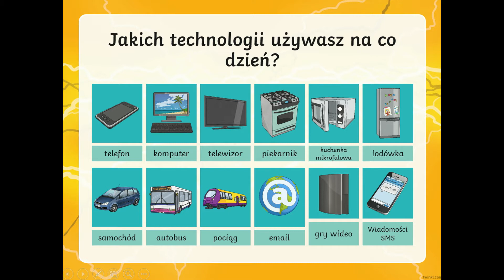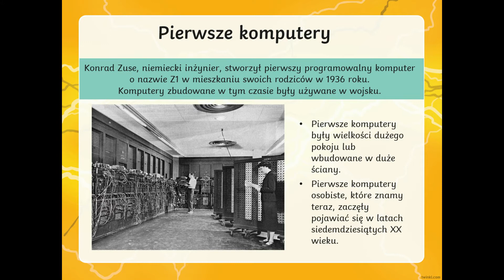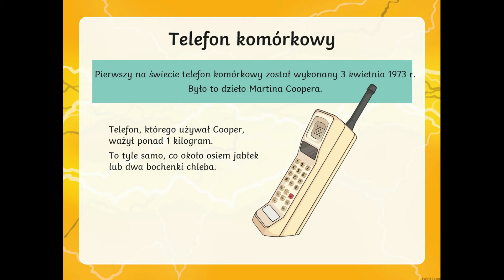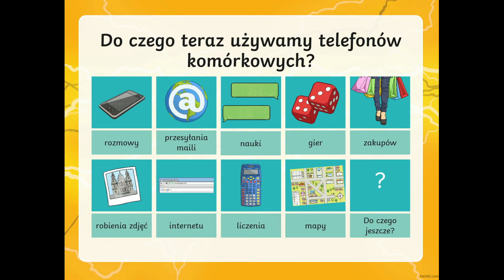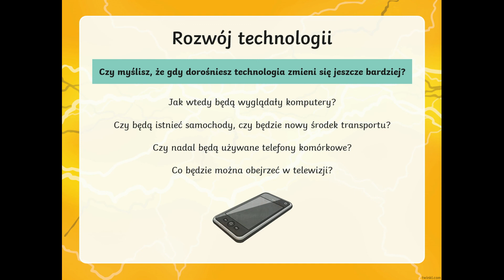WYNALAZKI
DLA DZIECI